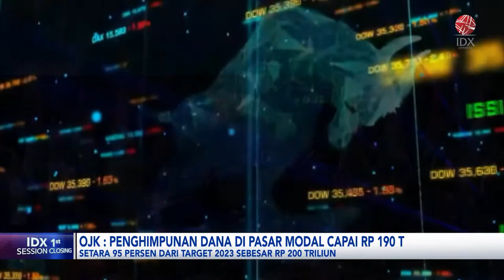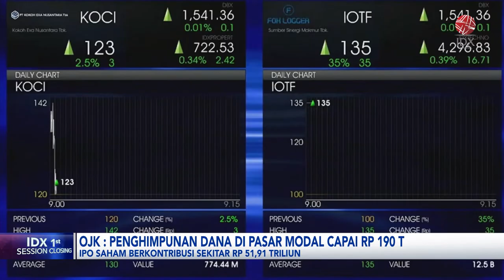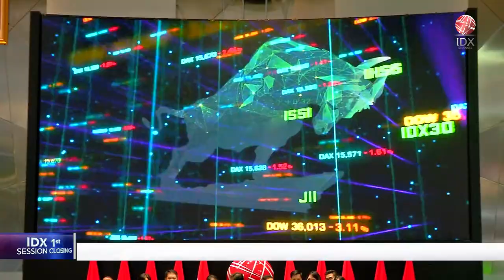OJK: Penghimpunan Dana di Pasar Modal Capai Rp190 T | IDX CHANNEL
Otoritas Jasa Keuangan (OJK) mencatat penghimpunan dana di pasar modal hingga Kuartal III-2023 tembus Rp190,02 triliun. Capaian tersebut setara Rp95% dari target penghimpunan dana 2023 sebesar Rp200 triliun.